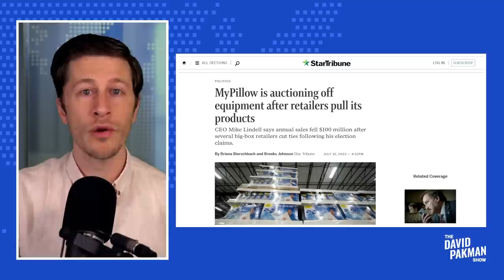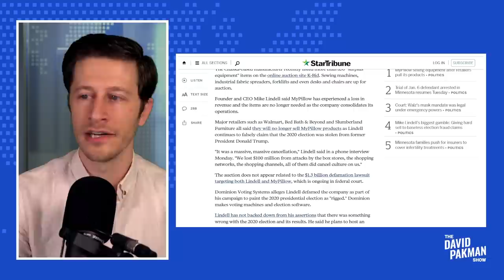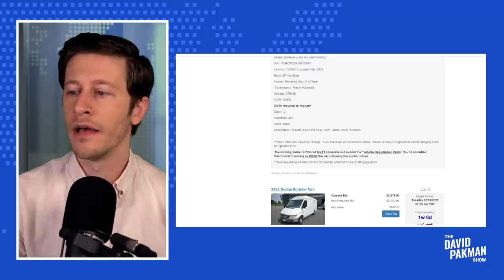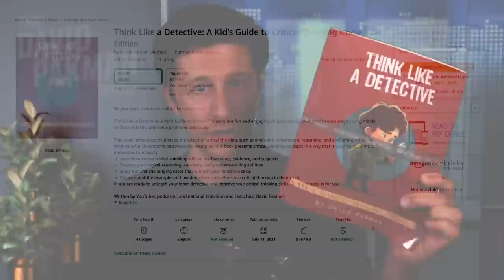MyPillow Mike Lindell crumbling, sales down $100 million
-- MyPillow founder and CEO Mike Lindell is auctioning off manufacturing equipment as his company's sales are reportedly down $100 million

Leave a Voicemail Line: (219)-2DAVIDP